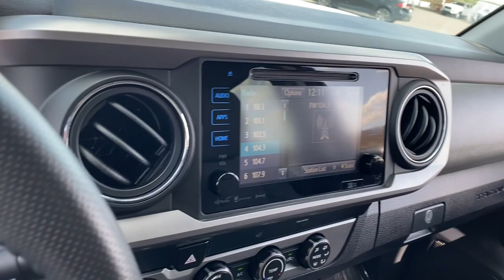2019 Toyota Tacoma Phoenix, Glendale, Peoria, Sun City, Surprise, AZ KN222249T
CEMENT Used 2019 Toyota Tacoma available in Phoenix, Arizona at Bell Road Toyota. Servicing the Glendale, Peoria, Sun City, and Surprise, AZ area.
2019 Toyota Tacoma SR5 Double Cab 5' Bed V6 AT - Stock#: KN222249T - VIN#: 3TMCZ5AN3KM222249

Recent Arrival! Certified.Cement 2019 Toyota Tacoma V6 4WD 6-Speed 3.5L V6 PDI DOHC 24V LEV3-ULEV70 278hpCLEAN CARFAX, ONE OWNER, **TOYOTA CERTIFIED**, 4WD, Auto-Dimming Inside Rear-View Mirror, Chrome Rear Bumper, Color-Keyed Overfenders, Daytime Running Lamps, Entune App Suite, Front Fog Lamps, Power Sliding Rear Window w/Privacy Glass, Radio: Entune Premium w/AM/FM/CD/Nav/App Suite, Rear Parking Assist Sonar, Remote Keyless Entry System, SR5 Package, SR5 Parking Sonar & Navigation Package, Variable Intermittent Wipers.Odometer is 7344 miles below market average!Toyota Certified Used Vehicles Details:* Limited Comprehensive Warranty: 12 Month/12,000 Mile (whichever comes first) from certified purchase date. Roadside Assistance for 7 Year / 100,000 Mile* Transferable Warranty* 160 Point Inspection* Roadside Assistance* Powertrain Limited Warranty: 84 Month/100,000 Mile (whichever comes first) from TCUV purchase date* Warranty Deductible: $0* Vehicle HistoryAwards:* 2019 KBB.com Best Resale Value Awards * 2019 KBB.com Brand Image AwardsPrice does not include tax, title, license, or $529 dealer doc fee.